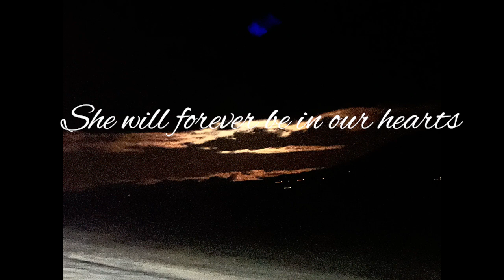Tribute to our sister